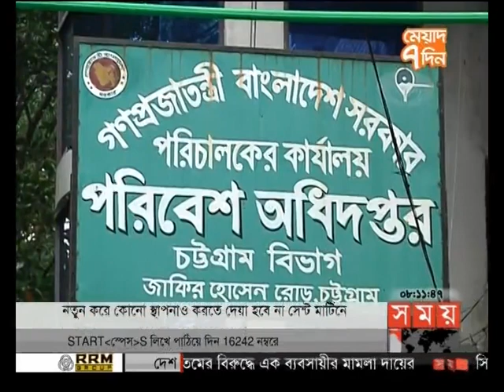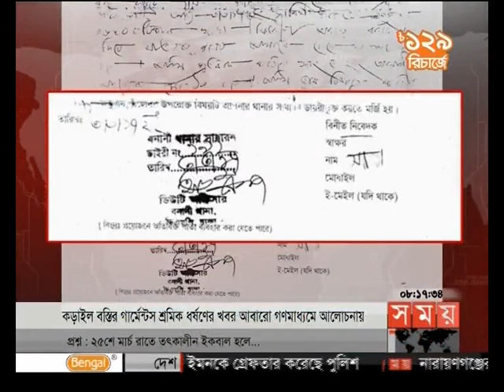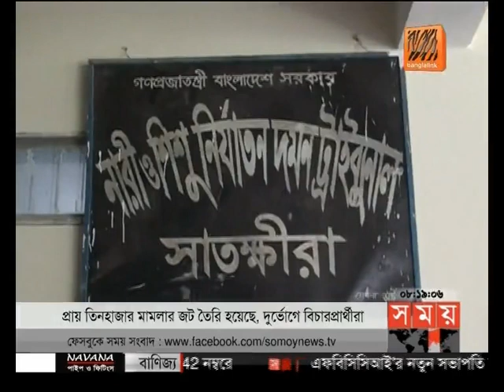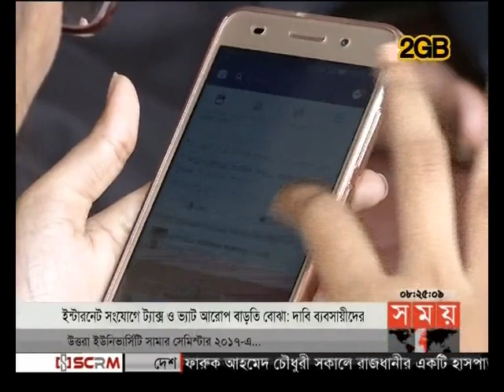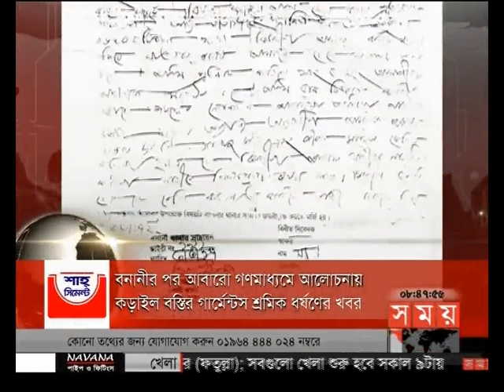সময় সংবাদ (সকাল ৮টা)